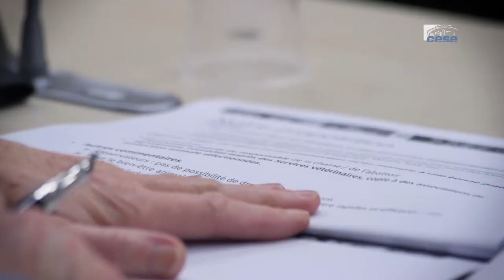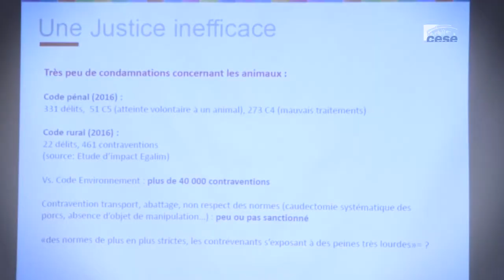Questions à Animal Cross - Enjeux bien-être animal - cese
Questions à Mme Valérie Thomé, Vie-présidente et M. Benoît Thomé, président de l'association Animal Cross, auditionnés par la Section de l'agriculture, de la pêche et de l'alimentation du CESE dans le cadre de la saisine "Les enjeux relatifs aux conditions d’élevage, de transport et d’abattage en matière de bien-être animal".

Animal Cross porte porte une initiative citoyenne européenne :
L’alliance pour la fin des cages.
L’Initiative citoyenne européenne pour la fin des cages rassemble sous une même bannière des organisations de protection animale et de l’élevage, mais aussi des organisations politiques, environnementales, de défense des consommateurs… afin d’améliorer la vie des animaux d’élevage sur tout le continent en mettant fin à l’utilisation des cages.